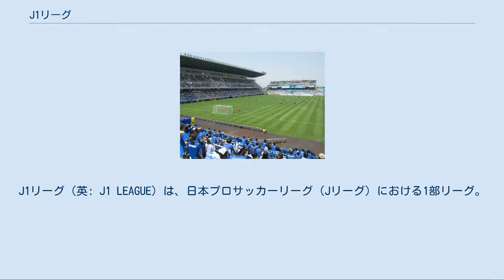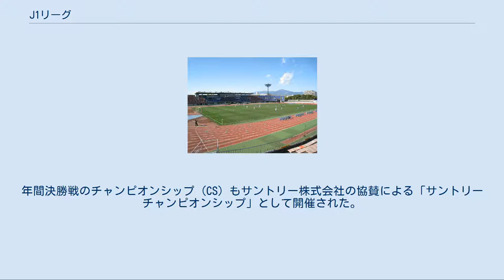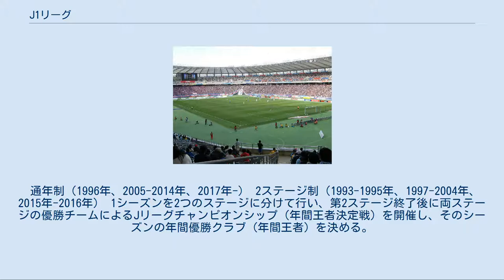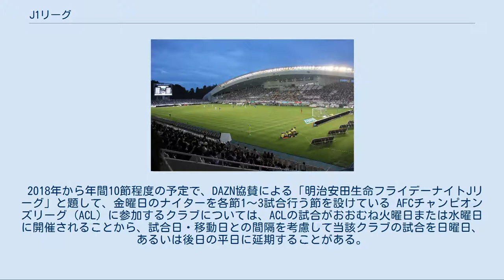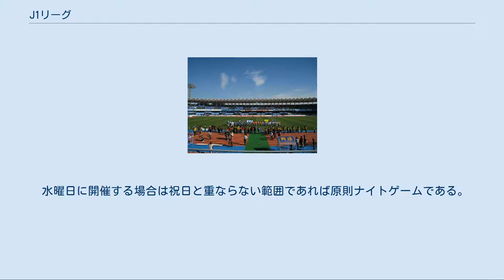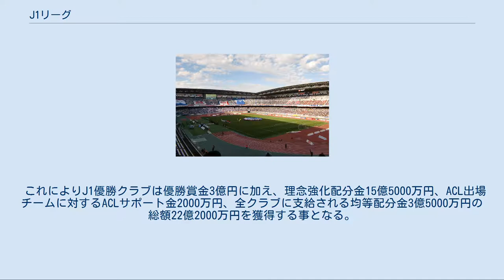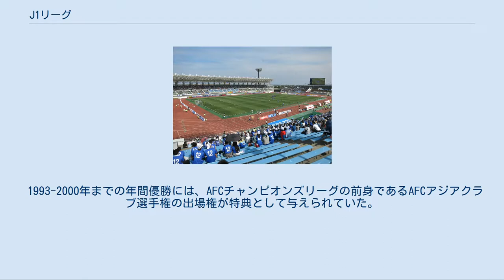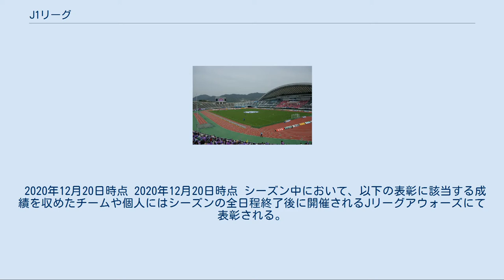J1リーグ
J1リーグ（英: J1 LEAGUE）は、日本プロサッカーリーグ（Jリーグ）における1部リーグ。
略称はJ1（ジェイワン）。
 Jリーグカップ、天皇杯と並んで日本の国内3大タイトルとされる（スーパーカップは除く）。
上位3チームにAFCチャンピオンズリーグへの出場権（上位2チームに本戦出場権、3チーム目にプレーオフ出場権）が与えられる。
 1993年から1998年までは1部のみの「Jリーグ」として最大18チームで開催され、1999年からの2部制導入に伴いJリーグ ディビジョン1（英: J. LEAGUE DIVISION 1）に移行した。
 2015年よりタイトルパートナー契約（後述）により「明治安田生命J1リーグ」（英: MEIJI YASUDA J1 LEAGUE）の名称を用いている。
 毎年早春（1993年シーズンのみ5月）に開幕し、晩秋から初冬の時期までリーグ戦を行う「春秋制」を採用しており、3大タイトルの中ではJリーグカップの後、天皇杯の前にタイトルが決まる。
 J1リーグ戦の開催方式は#開催方式を参照のこと。
なお、2017年シーズンから1ステージ制を採用している。
 リーグ開始時の1993年から1995年までの間は、Jリーグ協賛スポンサーの最上級カテゴリーに当たる「ステージスポンサー」としてサントリー株式会社と、日本信販株式会社（現・三菱UFJニコス株式会社）が就任。
第1ステージ（リーグ前半戦）を「サントリーシリーズ」、第2ステージ（後半戦）を「NICOSシリーズ」と、ステージごとにタイトルスポンサーをつけて開催。
年間決勝戦のチャンピオンシップ (CS) もサントリー株式会社の協賛による「サントリーチャンピオンシップ」として開催された。
1996年に1シーズン制となりステージスポンサーがなくなり、2シーズン制が復活した1997年以降もステージスポンサーが復活することはなかったが、同年から2004年まで行われたCSでは、引き続きサントリーがタイトル協賛した。
 2015年より明治安田生命保険相互会社とJリーグ全体のタイトルスポンサーとしての契約（Jリーグタイトルパートナー契約）を締結し、リーグ戦の名称を「明治安田生命J1リーグ（MEIJI YASUDA J1 LEAGUE）」 とすることとなった。
2018年12月14日に明治安田生命保険との4年契約を更新している。
 札幌 仙台 鹿島 浦和 柏 FC東京 川崎 横浜FM 横浜FC 湘南 清水 名古屋 G大阪 C大阪 神戸 徳島 広島 福岡 鳥栖 大分 2021年のJ1リーグ所属クラブの所在地 各指標はJリーグ公式サイトのクラブプロフィールの記述に基づく。
Jリーグ加盟年は正会員となった年。
J1在籍年には1998年以前の1ディビジョン時代を含む。
 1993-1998年のJリーグ、および1999年以降のJ1には「2ステージ制」の時期と「1ステージ制」の時期があった。
 通年制（1996年、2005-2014年、2017年-） 2ステージ制（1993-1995年、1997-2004年、2015年-2016年） 1シーズンを2つのステージに分けて行い、第2ステージ終了後に両ステージの優勝チームによるJリーグチャンピオンシップ（年間王者決定戦）を開催し、そのシーズンの年間優勝クラブ（年間王者）を決める。
 Jリーグはシーズンの開催期間を2月頃開幕・12月頃閉幕の「春秋シーズン制」を採用している。
 基本的に開催期間内の毎週末（土曜日または日曜日）に開催されるほか、ゴールデンウィーク期間中をはじめとして祝日に開催され週2試合開催となることがある。
週末開催については2012年シーズン以降は原則として土曜日に開催日が集約されているが、それ以前は終盤の数節を除き、土曜日に6-7試合程度、日曜日に残りの2-3試合程度を分散開催していた。
また、週の半ば（基本的に水曜日）にリーグ戦を開催することもある（Jリーグ創設当初は水曜・土曜の週2回開催が基本であった）。
 2018年から年間10節程度の予定で、DAZN協賛による「明治安田生命フライデーナイトJリーグ」と題して、金曜日のナイターを各節1～3試合行う節を設けている AFCチャンピオンズリーグ (ACL) に参加するクラブについては、ACLの試合がおおむね火曜日または水曜日に開催されることから、試合日・移動日との間隔を考慮して当該クラブの試合を日曜日、あるいは後日の平日に延期すること...